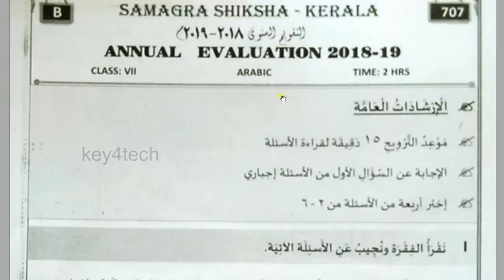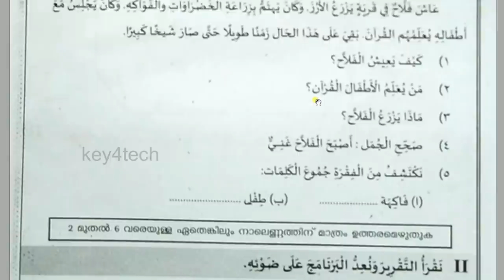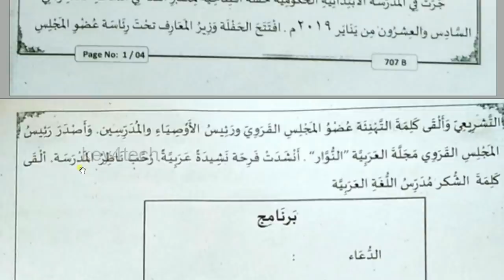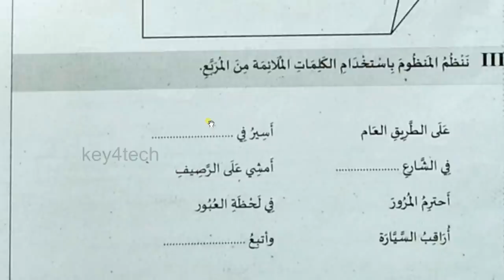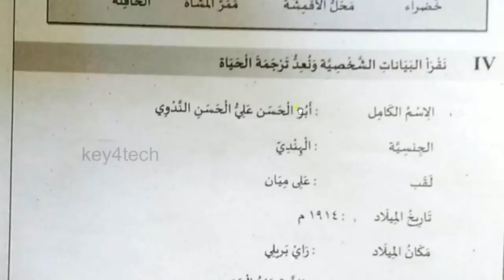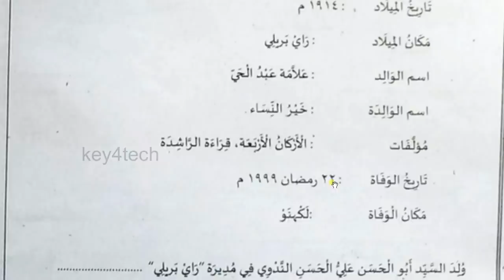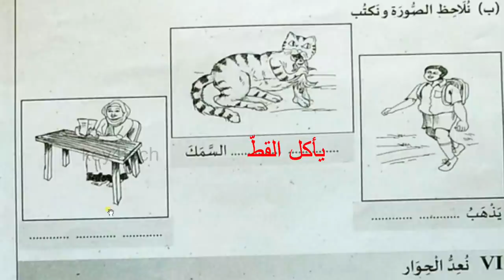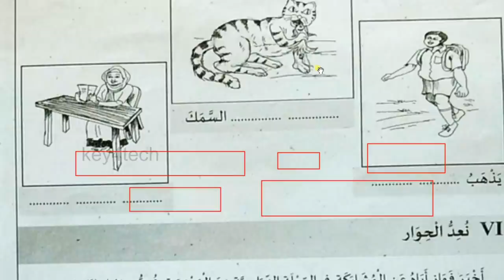7th Std Arabic Annual Examination Question Paper with Detailed Answer Key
7th class arabic important questions
7th class arabic notes
7th arabic annual exam question paper 2022
7th arabic annual exam question paper 2023
7th arabic christmas exam question paper 2022